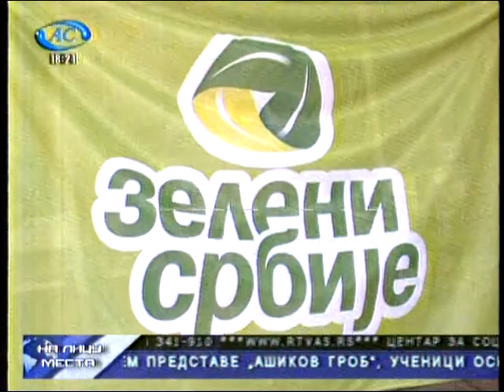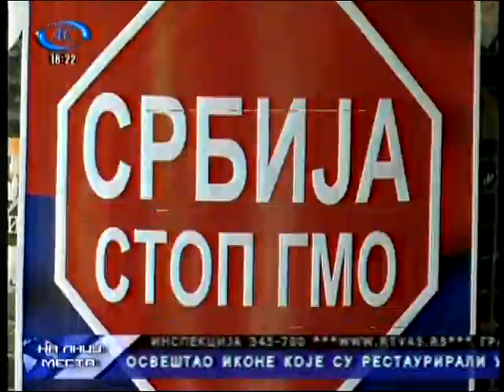Zeleni Srbije Šabac: TV AS prikupljanje potpisa za Deklaraciju za opštinu Šabac bez GMO